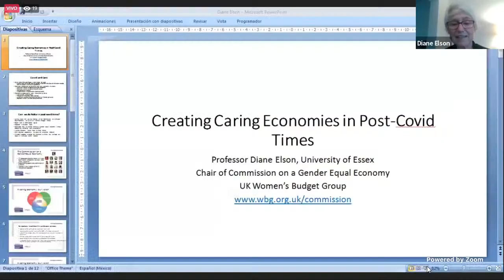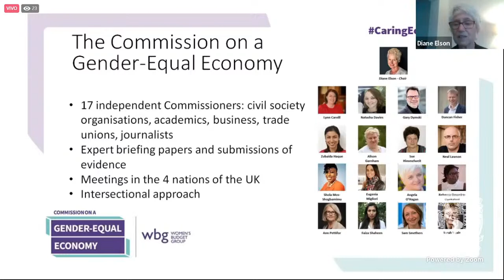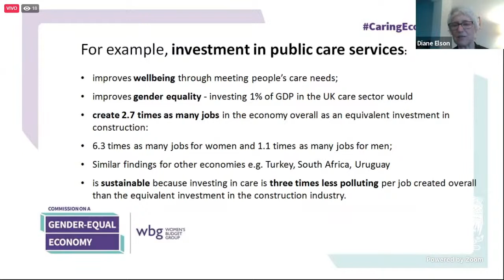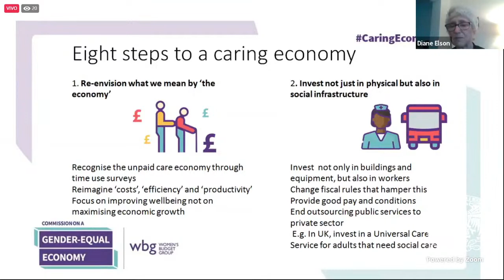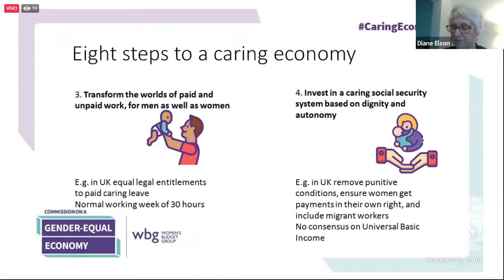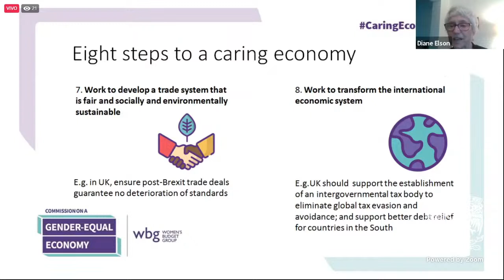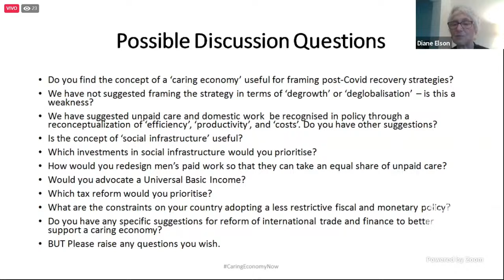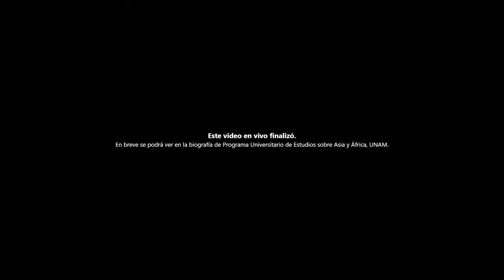Diane Elson, "Creating Caring Economies for Post-Covid Times"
🔴 LIVE
Diane Elson
"Creating Caring Economies for Post-Covid Times"

4 March 2021 🗓
10h (Mexico) \ 16h (United Kingdom)

Conference Cycle "'Women rights and Social reproduction in post-Covid times'"